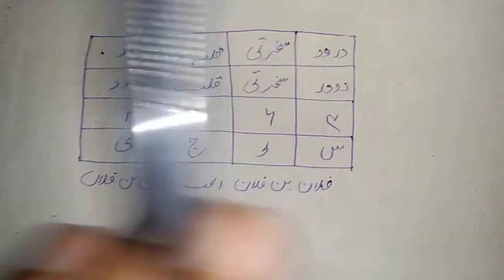30 mint ka amal or ap ka mahboob ap jy kadmo my//boht hi powerful amal//new 2021 video/Ganjina Ustad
30 mint ka amal or ap ka mahboob ap jy kadmo my//boht hi powerful amal//new 2021 video/Ganjina Ustad.